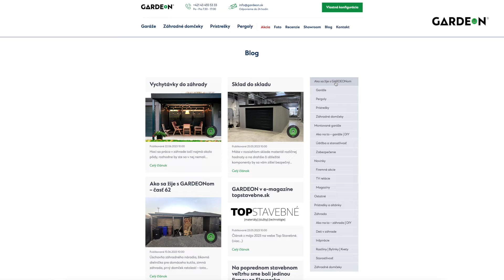Rozhovor so zákazníkom v Slovanoch | GARDEON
V dnešnom videu sme si pre vás pripravili rozhovor so zákazníkom. Naša návšteva viedla do Slovian, kde sme zistili, ako je zákazník spokojný s našimi stavbami a poskytnutými službami. Zákazník túžil po prístrešku pre dve veľké osobné autá a taktiež po nenápadnom záhradnom domčeku, ktorý bude slúžiť na odkladanie bicyklov, kolobežky a podobne.

Stavby ladil do hnedej farby tak, aby presne pasovali k ich rodinnému domčeku. Bližšie informácie ohľadom stavby nájdete v celom videu. Ak by ste aj vy túžili po takejto stavbe, neváhajte navštíviť blog, ktorý sa nachádza na našom webe Máme tam pre vás množstvo inšpirácií priamo od našich zákazníkov, z ktorých môžete čerpať.

Pozrite si našu bohatú ponuku garáží, záhradných domčekov, prístreškov či pergol